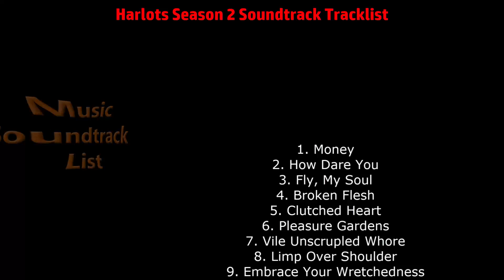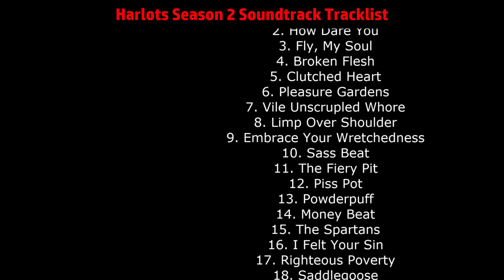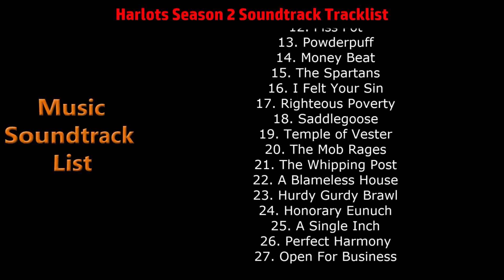Harlots Season 2 Soundtrack Tracklist | Harlots TV series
Harlots Season 2 Soundtrack Tracklist (Full Song List)
🎵 Amazon Digital

Genre: Original Series Soundtrack
Label: Milan Records
Format: Digital
Release Date: August 24, 2018 / June 9, 2020

Harlots Season 2 Soundtrack Tracklist
1. Money
2. How Dare You
3. Fly, My Soul